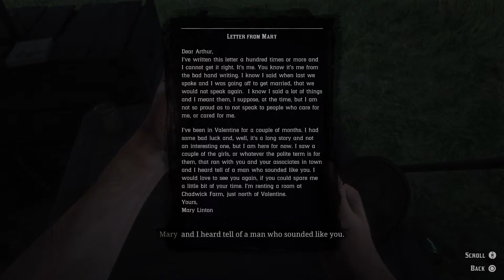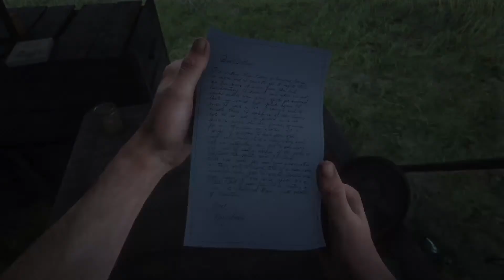Red Dead Redemption II Gameplay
Welcome back to the channel. Join me live as I stream Red Dead Redemption II! Red Dead Redemption II is an action adventure game developed and published by Rockstar Games. The story is set in a fictional representation of the United States in 1899 and follows the story of Arthur Morgan, an outlaw and member of the Van Der Line Gang who must deal with the decline of the Wild West. Drop a comment in the chat or post your thoughts afterwards!